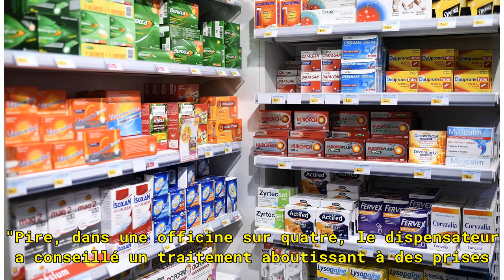Un pharmacien sur quatre conseille des doses nocives de paracétamol à ses clients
Selon une enquête de la défense de consommateurs UFC-Que choisir, 24% des pharmaciens conseillent des doses nocives de paracétamol à leurs clients. Lorsqu'on achète deux médicaments contre le rhume comme Doliprane (1000 mg) et Actifed Rhume jour et nuit, il est déconseillé d'associer les deux puisqu...